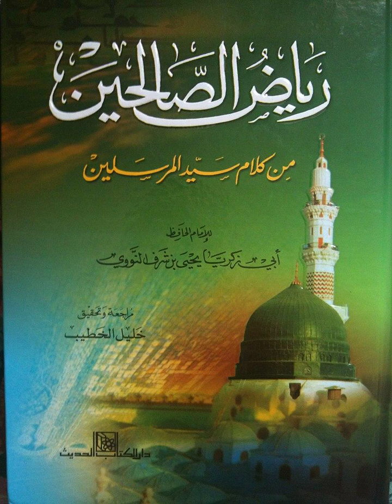Bersykurlah jika diCACI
Riyadush sholihiin